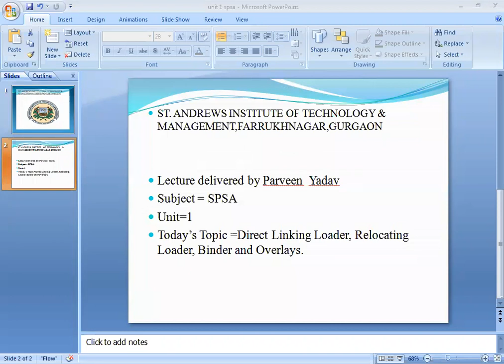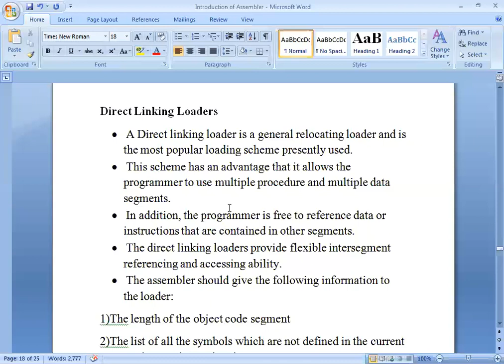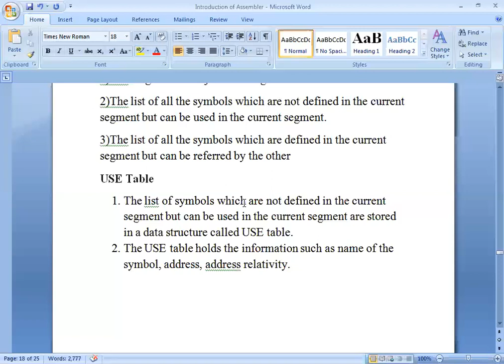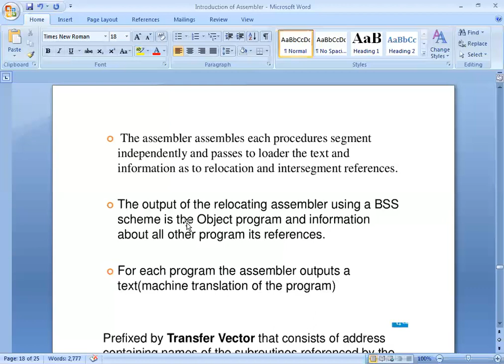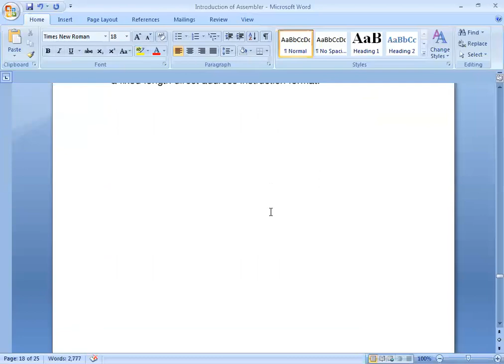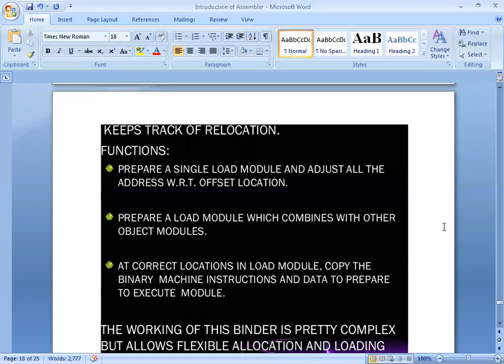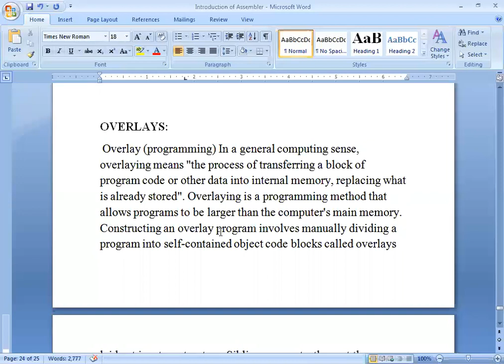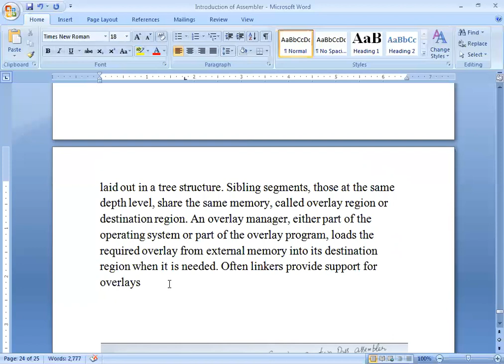SAITM B Tech Cse 6th Sem Systems Programming & System Administration Unit No 1 Lecture No 15